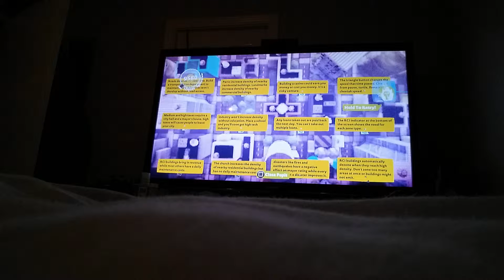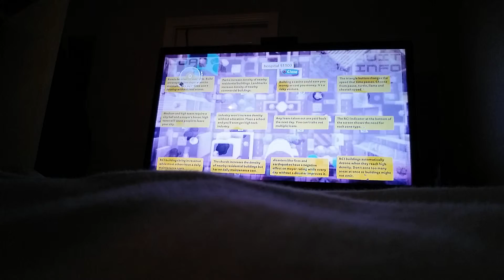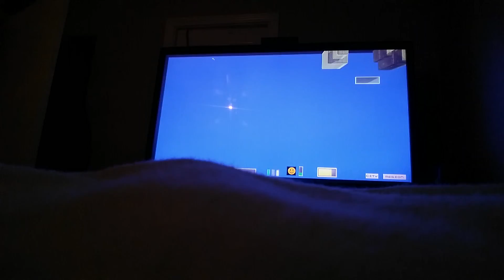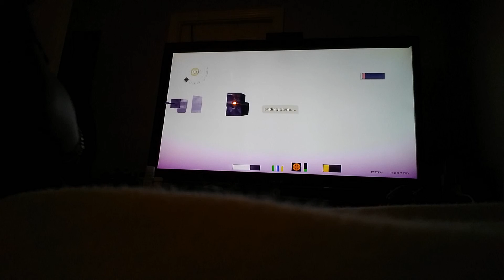LBP 0 Part 3